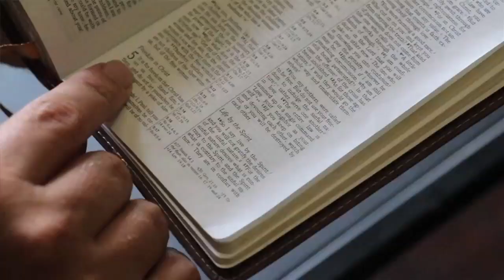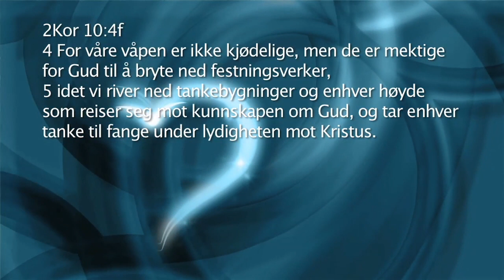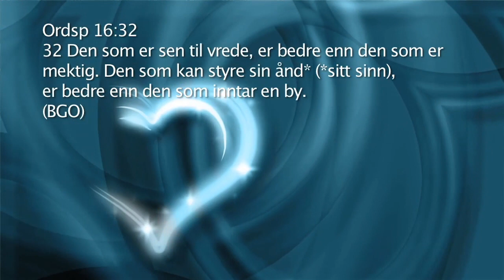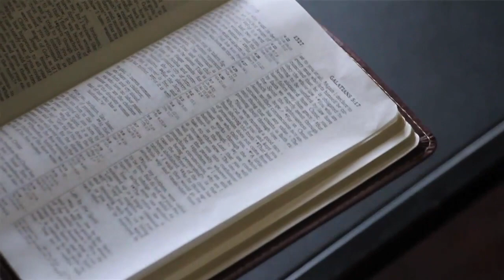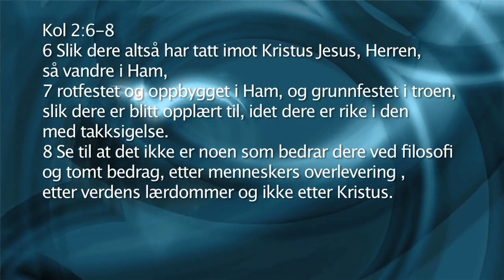Du kan styre dine følelser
Siden vi vet at vi har følelser og at de kan lede oss galt, er det viktig at vi vet hvordan vi skal håndtere dem.
Hvis du vet at du har følelser som kan lede deg bort fra Guds vilje, er det viktig at du gjør noe med dine tanker, slik at du tar kontroll over dem, før de vil kontrollere deg.

Fornyelse av tankene
Dine følelser blir styrt av dine tanker, når du tenker negativt vil negative følelser komme.
Hvis jeg klarer og håndtere mine tanker, vil jeg klare å kontrollere mine følelser. Hvis mine tanker er på linje med Guds ord, vil også mine følelser følge etter.